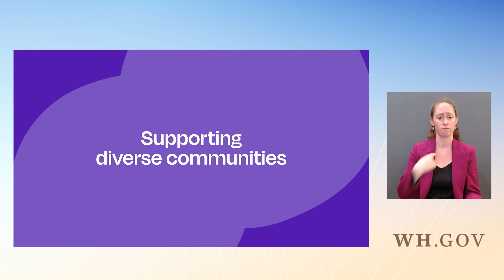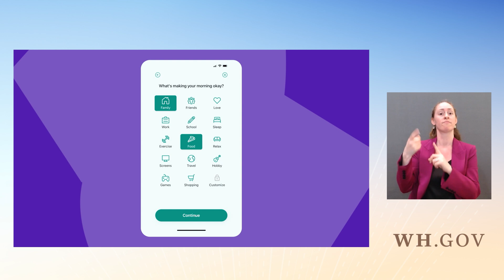A White House Conversation on Mental Health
First Lady Jill Biden joins U.S. Surgeon General Dr. Vivek Murthy, Ambassador Susan E. Rice, Mental Health Advocate Selena Gomez, and a group of young leaders for a White House Conversation on Youth Mental Health.